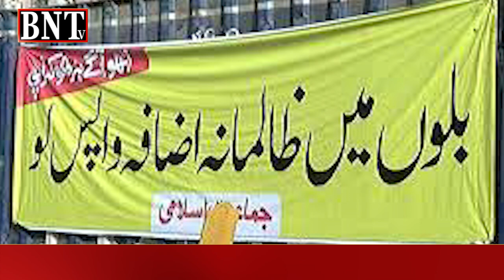K ELECTRIC | LOADSHEDDING | OVER BILLING | لوڈ شیڈنگ سے کراچی چیخ اُٹھا لیکن حکومت سکون سے سو رہی ہے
K ELECTRIC | LOADSHEDDING | OVER BILLING |
لوڈ شیڈنگ سے کراچی چیخ اُتھا لیکن حکومت سکون سے سو رہی ہے